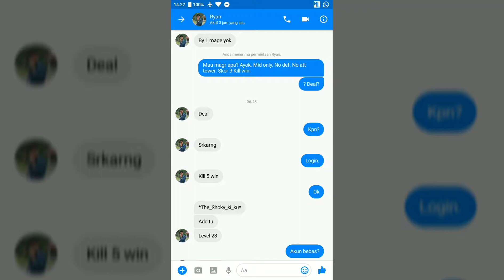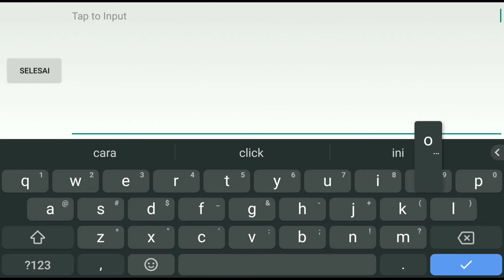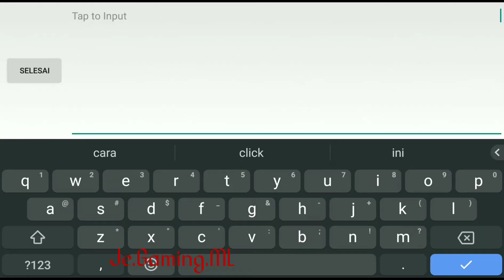By 1 Mid Cyclop VS Harley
itu harley ngacir mulu.. pasti udah ngompol tuh.. akibat sepi jokian, ad yg tantang by 1 ya udah ladenin aja..